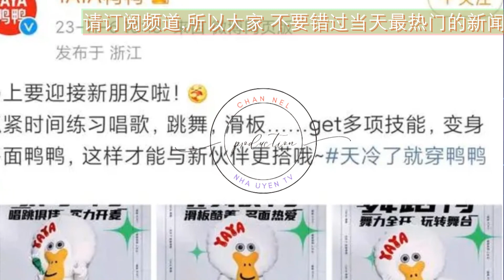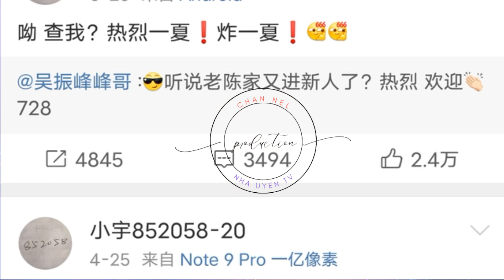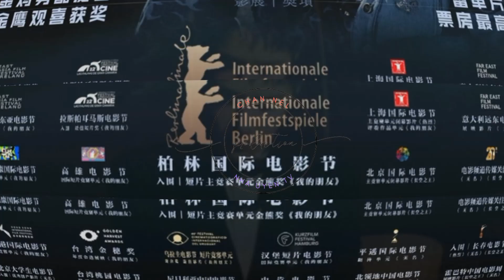王一博拿下鸭鸭首席代言人，声量与销量飙升 王一博 Wángyībó WangYibo Вангибо ワンイーボ #1“Nha Uyen TV”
#1“NhaUyenTV”
这次王一博拿下鸭鸭品牌首席代言人，这个头衔是鸭鸭品牌全系品牌，也就是认可了王一博的至高地位。
这更是品牌与代言人的一次强强联手，实现共赢的一次合作，对于品牌形象和年轻化的转型，都有着很重大的影响。
作为我们的国货品牌鸭鸭，开头可不小，作为中国驰名品牌，也是我们国内首件羽绒服的企业，成立于1972年。